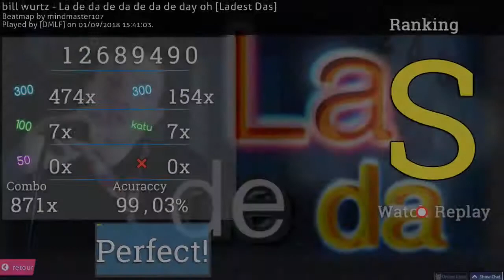osu! _ bill wurtz - La de da de da de da de day oh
new links